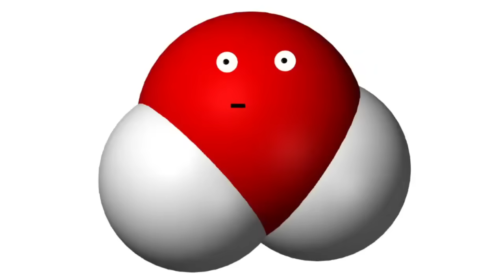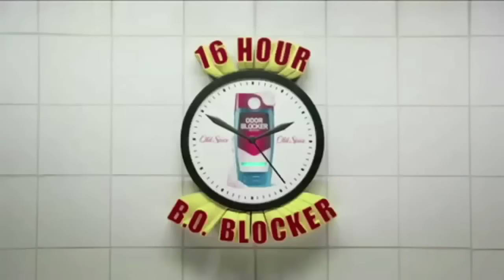Old Spice Commercials Compilation Terry Crews, Isaiah Mustafa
Old Spice Commercials Compilation Terry Crews, Isaiah Mustafa. You can watch funny Old Spice commercials in one video. Old Spice commercials featuring Terry Crews, Isaiah Mustafa. Old Spice is a brand of male grooming products encompassing deodorants and antiperspirants. Old spice has aired lots of funny commercials. Terry Crews and Isaiah Mustafa have played in lots of commercials for Old Spice. The Make A Smellmitment commercials with Isaiah Mustafa and Terry Crews.

Old Spice commercials
Terry Crews, Isaiah Mustafa